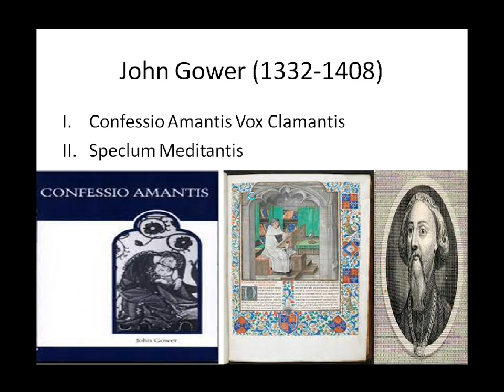John Gower's Important Works Target UGC NET English 2021 lecture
John Gower, Medieval Poet, English Literature, UGC NET:JRF, Confessio Amantis.